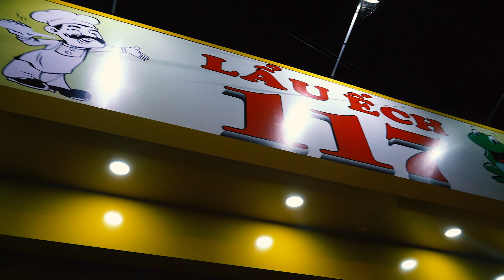１杯のコーヒーができるまで、コーヒーを皮むきして発酵させて乾かす精製工程を紹介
[精製工程]
Washed: 収穫→皮むき→発酵→水洗→乾燥→脱穀
Natural: 収穫→乾燥→脱穀

コーヒーは人が作るからこそ個性が出る。
フルーティないろんな違いがあるコーヒーを楽しもう。

コメント、ご質問、動画リクエストはコメント欄までお願いします！
コーヒー豆をWEBショップで販売してます

LIGHT UP COFFEEというお店を東京でやってます

オンラインコーヒースクールはじめました